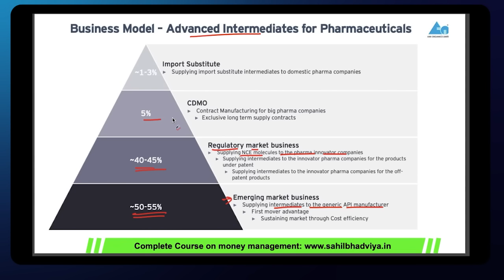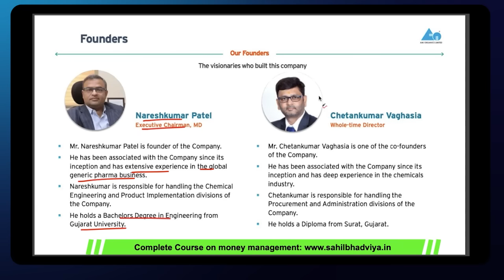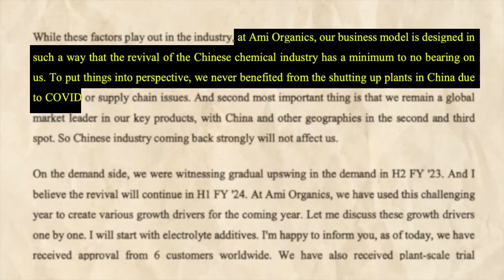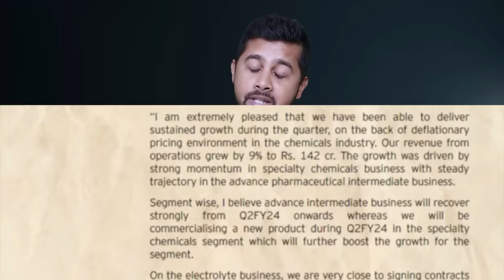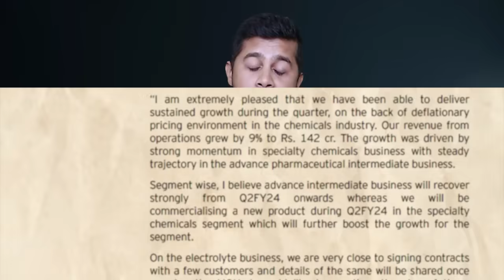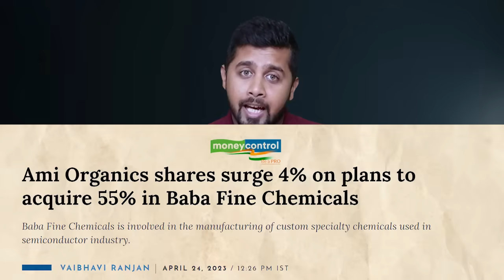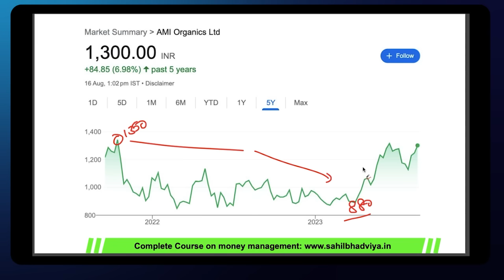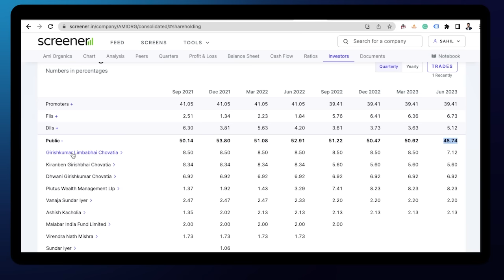Smallcap co unlocking growth with EV Battery | Ami organics Fundamental Analysis | Next Multibagger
0:0 Introduction
1:23 Ami Organic Business Model
5:00 Ami Organic Moat
6:29 Future Growth Prospects
10:59 Key Risk
12:02 Valuation & Shareholding pattern